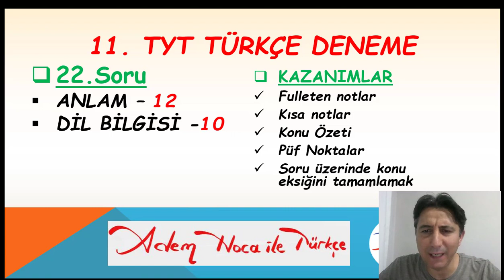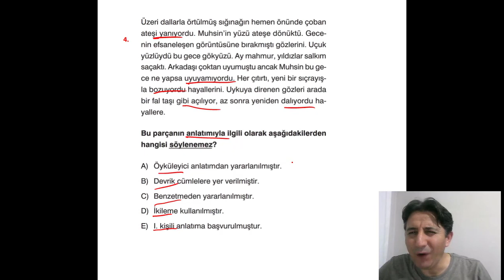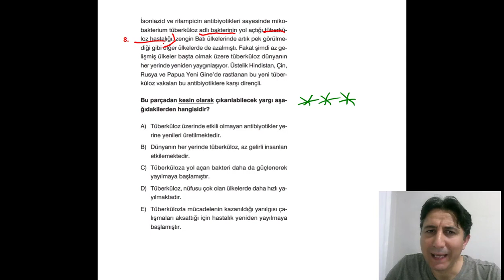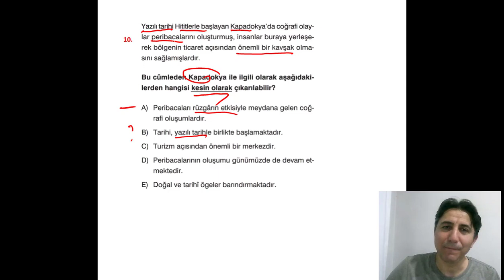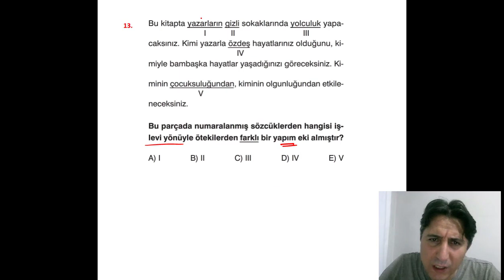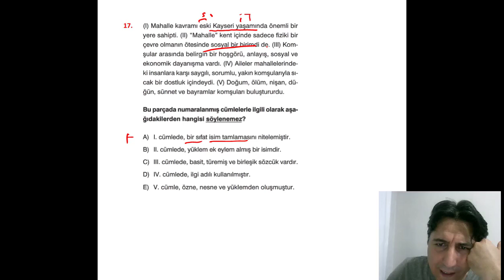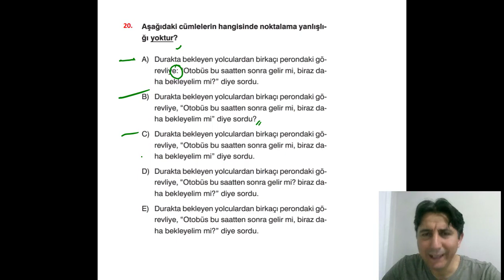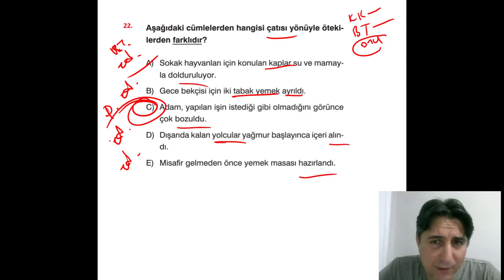11) YENİ NESİL TYT TÜRKÇE DENEMESİ / ADEM HOCA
Bu videoda 22 soruluk TYT Türkçe denemesi çözüldü. 12 tanesi anlam, 10 tanesi dil bilgisi sorusu. Yeni nesil TYT denemeleri, TYT Türkçe denemeleri.